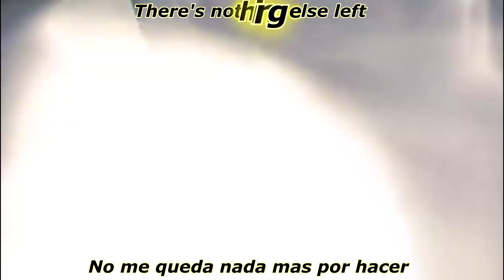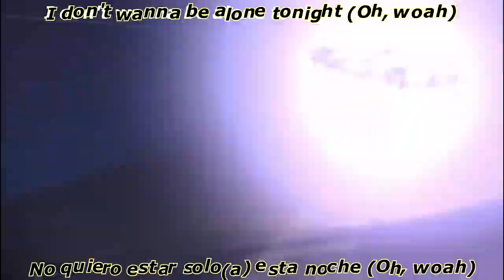Honkai star rail White night Karaoke lyrics - Letra sub español